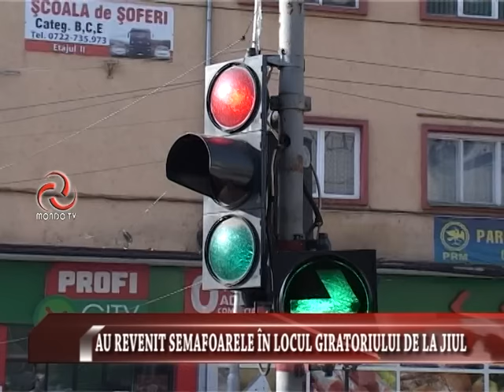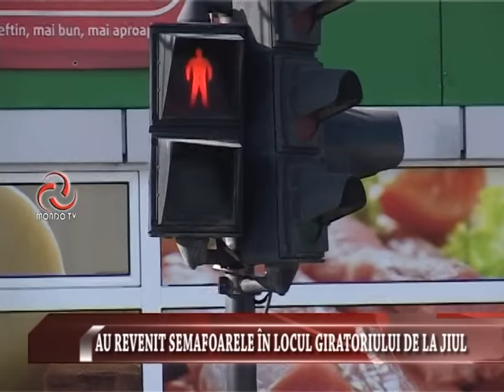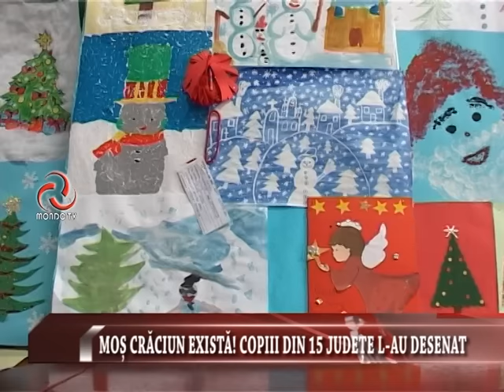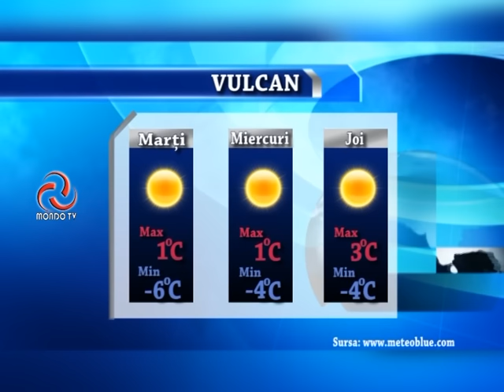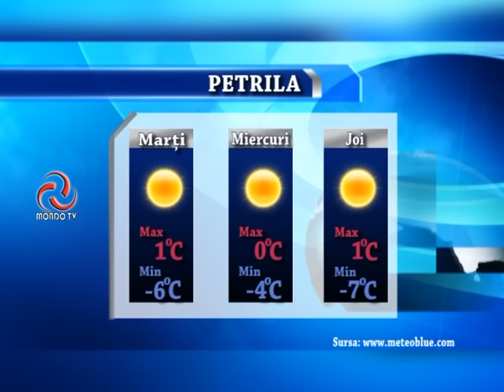STIRILE MONDO TV 19 12 2016